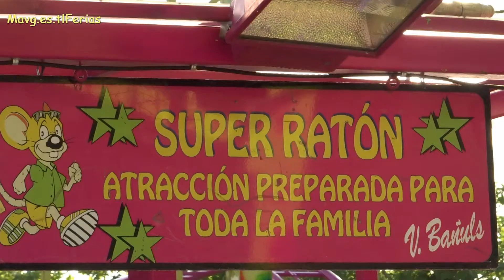king Villalba2019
king Offride Feria Villalba 2019